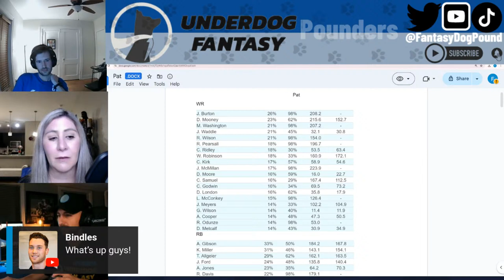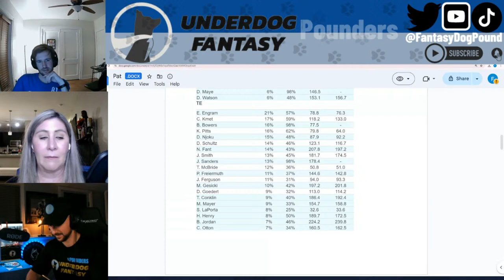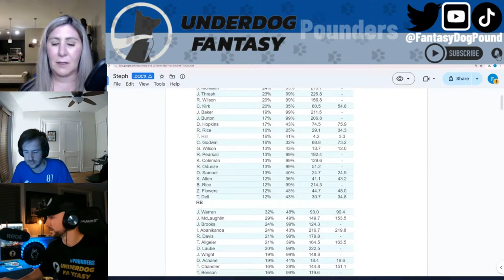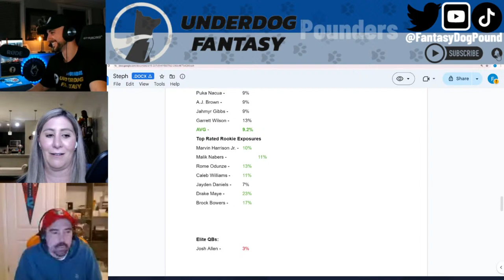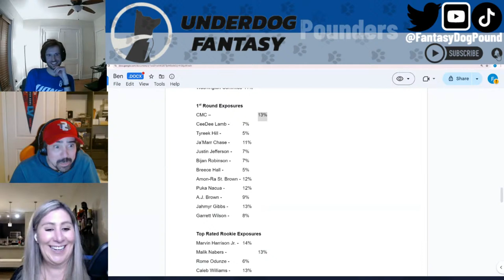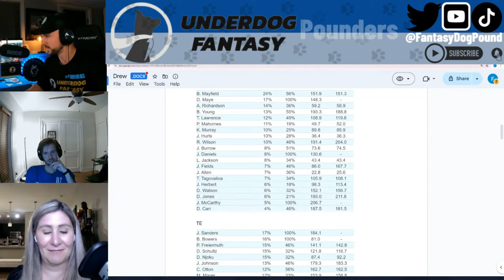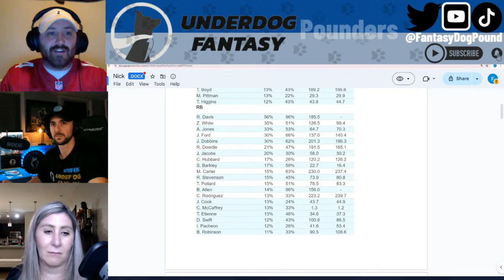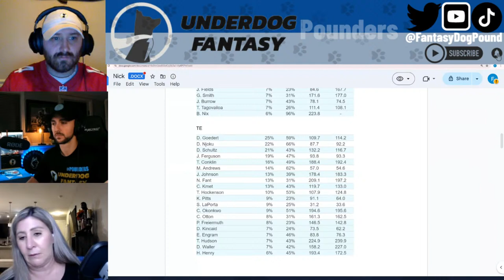Big Board Portfolios Ft. Steph, Ben, Drew, & Nick | Underdog Fantasy Bestball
Ben took a deep dive into multiple Pounders player exposures to find the similarities and differences amongst player takes, team exposures, and who hit on risers & fallers. Exposures included: NF42, Supershorty, Tbbucs02, Benmay, and myself.

Come Draft With Us! INSTANT match on a deposit up to $100. Code - Fantasydogpound

Inside the Big Board Draft Guide (CSV Rankings Included!) -
➼18 Rounds of Value Based Rankings Updated every 25% contest fill
➼First 6 rounds of player write ups
➼Free Agents & Rookies clearly marked next to players name
➼& All Future Updates (including through BBM5)
➼Adapting to player news, The NFL Draft, + Free Agency

Welcome to The Pound
Happy drafting!
Pounders

Timestamps
0:00 Intro w. Steph & Ben
0:33 Pat’s portfolio
31:48 Drew joins the show
41:43 Steph’s Portfolio
1:11:00 Ben’s Portfolio
1:37:14 Drew’s Portfolio
1:43:30 Nick joins the show
2:00:56 Nick’s Portfolio